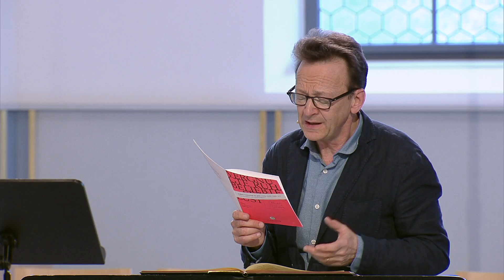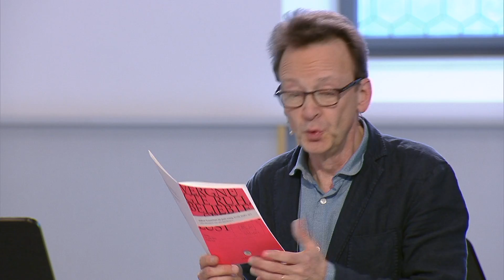Bach erklärt: Workshop zur Kantate BWV 170 "Vergnügte Ruh, beliebte Seelenlust" (J.S. Bach-Stiftung)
Zum 6. Sonntag nach Trinitatis führen uns Rudolf Lutz, künstlerischer Leiter der J.S. Bachstiftung, und Pfarrer Karl Graf  in diesem Workshop durch den musikalischen und theologischen Inhalt von Bachs Kantate BWV 170 "Vergnügte Ruh, beliebte Seelenlust".

Die vollständige Kantate, ein einführender Workshop und eine Reflexion ist hier erhältlich